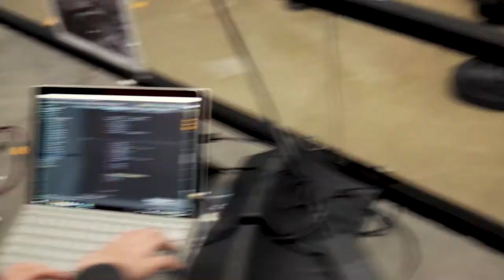Real Time Stories | Robotics at Aspen High School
An in-depth look at the FIRST Robotics teams and preparation for an upcoming tournament. There are two Aspen High School teams and you can follow them on Twitter at @FTC15136 and @AHSRoboYetis and Instagram at @AHSRoboYetis5196 and @BackCountryRobotics.